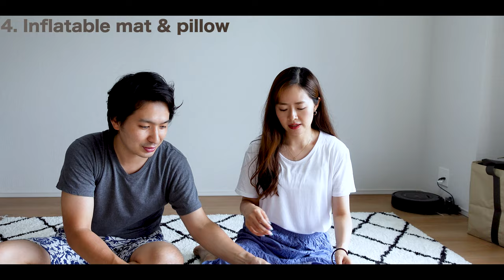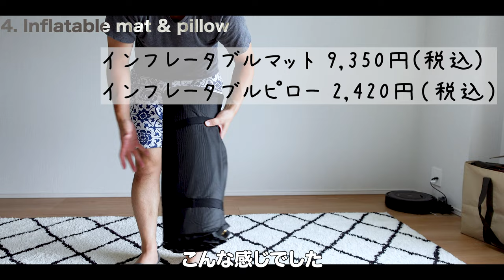キャンプグッズ爆買い夫婦【Ogawa/小川】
初めまして。 キャンプ初心者 の夫婦です。
なかなかキャンプに行けないので、 キャンプギア を 爆買い してストレス発散させました！
しかも、すべて Ogawa さんのギアです（笑）

詳細なレビュー動画ではなく、開封動画 でございます！

【チャプター】
00:00　本日のハイライト・オープニング
00:52　ご紹介①トラッシュボックス
03:32　ご紹介②テーブル１
07:18　ご紹介③テーブル２
13:15　ご紹介④マット/⑤ピロー（枕）
16:16　ご紹介⑤タープ
18:22　結びの言葉

【自己紹介】
初めまして！
2021年3月から夫婦でキャンプの沼に片足を突っ込んでいます。初心者キャンパーです。
キャンプ動画、キャンプギア開封動画、レビューや比較、使い方解説等のコンテンツを作っていきます。

入籍・同棲開始からCOVID-19(コロナ)の影響で、結婚式の延期やステイホーム、海外への新婚旅行断念等、様々な困難がありましたが、一方でキャンプギアの軍資金が貯まり、一気にギアを購入しました。

私たちは、マイカーを持っていないため、「 わナンバーキャンパー 」として頑張ります。

【ギア・機材のご紹介】
〈本日ご紹介〉
・テーブル —›
・メッシュテーブル —›
・インフレータブルマット —›
・インフレータブルピロー —›
・タープ —›
・（次回のお楽しみ１）
・（次回のお楽しみ２）

〈ギア〉
・テント ロッジシェルターT/C —›
　※私たちはキャンパルジャパンが運営する「GRAND lodge 新木場」にて購入しました。

〈撮影機材〉
・ソニー Vlog用カメラ —› VLOGCAM ZV-1
・insata360 one X2（おすすめのセット） —›
・Insta360 自撮り棒(3m) 超長い自撮り棒 カーボン製 —›
・マイク RODE VideoMicro 超小型コンデンサーマイク VIDEOMICRO —›
・ワイヤレスマイク Saramonic Blink 500 pro b2マイク —›

〈その他〉
・SDカード(SanDisc 256GB) —›
・Sonyバッテリー充電器(3つ同時) —›
・SDカードUSBアダプタ(SanDisc) —›